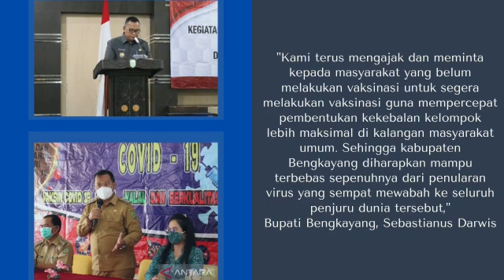Gencar Galakkan Vaksinasi Meski Kasus Covid-19 Melandai !